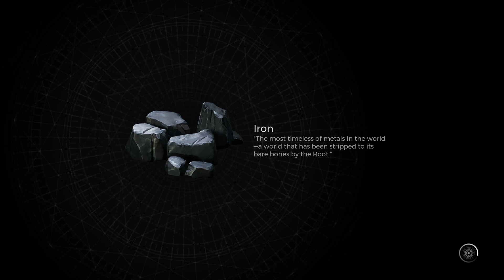Remnant 2 First 60 minutes